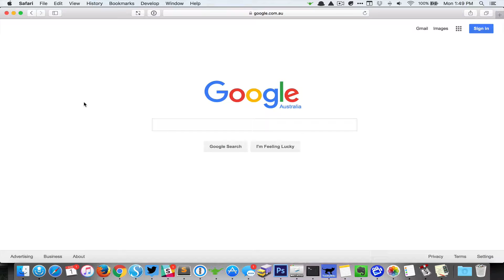Altitude Pro - Posts in Rows in Front Page 2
using custom WordPress query + loop.